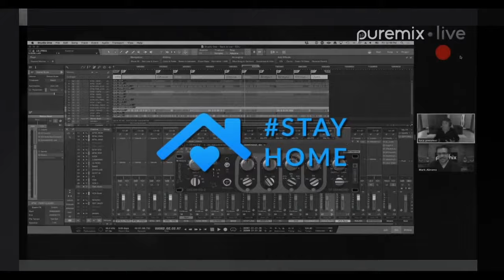Puremix Mentors | The Pursuit of Finding "Better" with Joel Hamilton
Multi-Award Winning Producer, Mixing Engineer, and Musician, Joel Hamilton, discusses methods of how to define tastes and act with intention.

Joel's credits include Highly Suspect, Pretty Lights, Sparklehorse, Elvis Costello and many more

In these difficult times, the Puremix team is delighted to host a series of FREE daily webinars, online mixing sessions, Q&As, how to listen sessions and more... featuring amazing mentors of the industry.